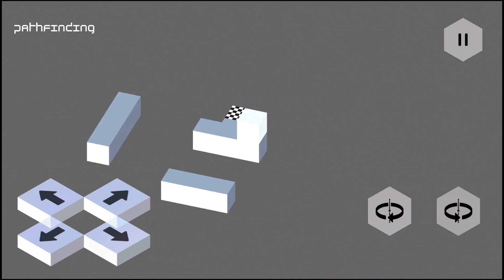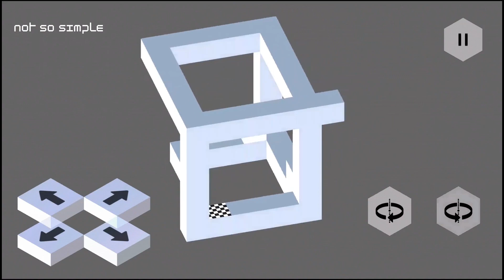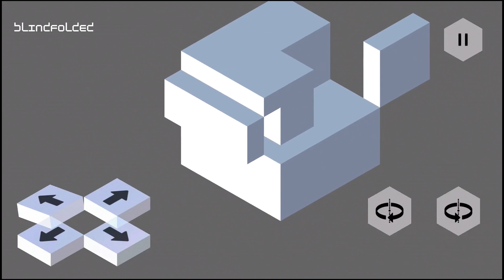Mirage: Illusions - All Standard Levels / Walkthrough [Android]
Mirage: Illusions - Mindbending perspective puzzle game.